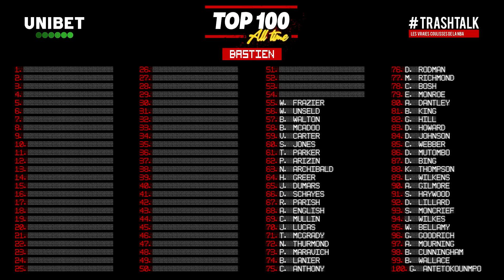NBA TOP 100 ALL-TIME : PLACES 57 - 56 - 55 !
Une semaine pleine d’émotions est passée, après la pause de lundi dernier... le Top 100 all-time reprend sa fabuleuse descente, et cette fois-ci on parle des places 57, 56 et 55 ! On se rapproche du Top 50 ! Qui a lâché du blasphème ? On fait le point pour bien démarrer la semaine !

0:00 Intro
4:53 Réponses aux questions
18:00 57ème
31:30 56ème
38:00 55ème
54:50 Le débat du jour